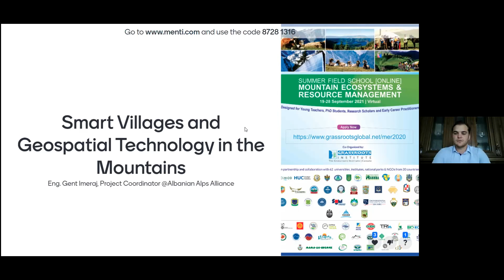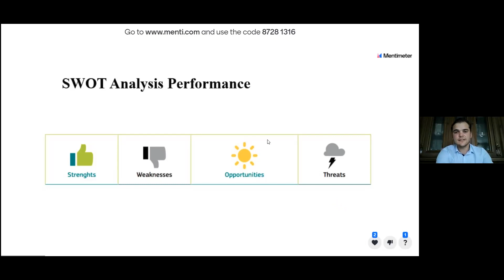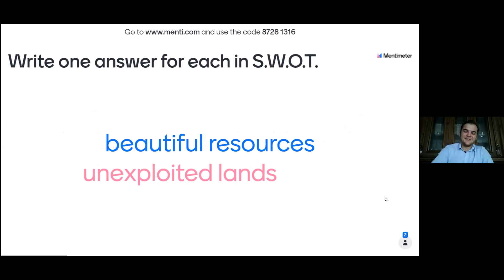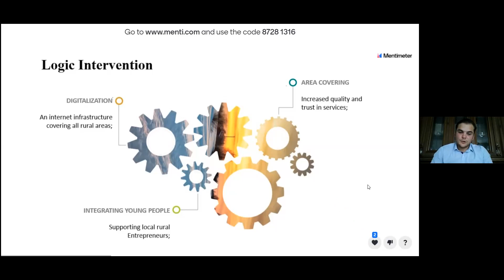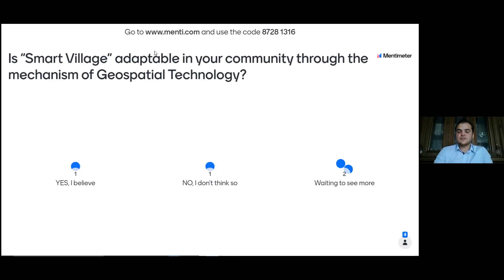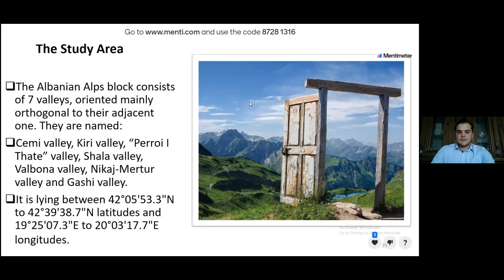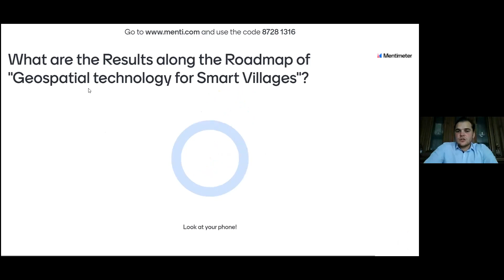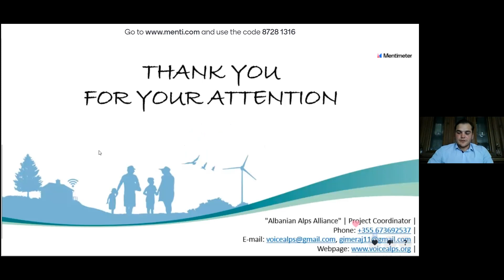7.3 | Mr. Gent Imeraj | Smart Villages and Geospatial Technology in the Mountains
Topic: Smart Villages and Geospatial Technology in the Mountains

Mr. Gent Imeraj, Project Coordinator, Albanian Alps Alliance, Shkoder, Albania.